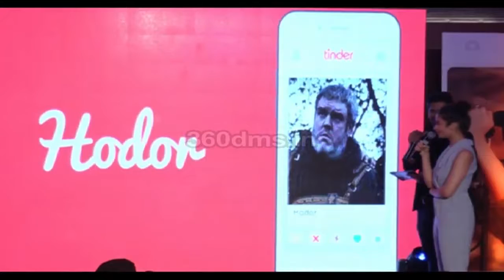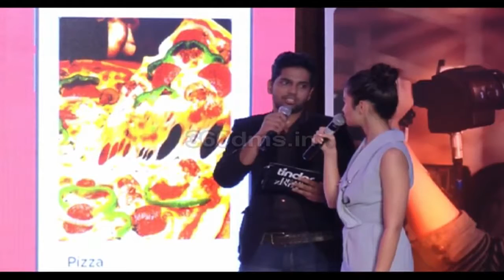If you want to know about alia what she love and don't love watch this video